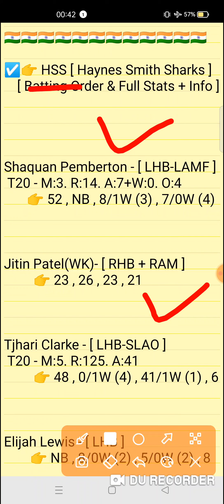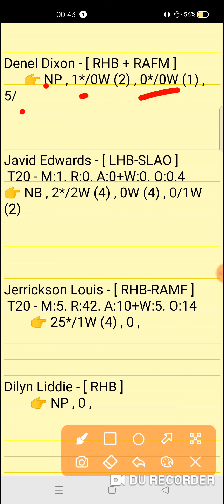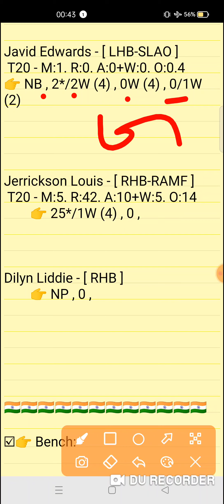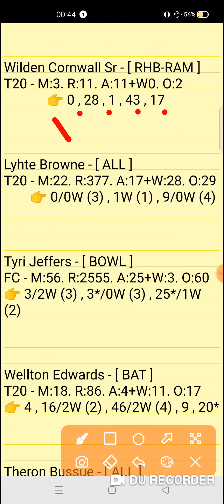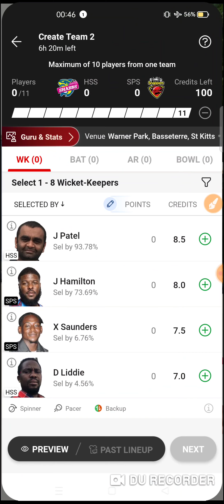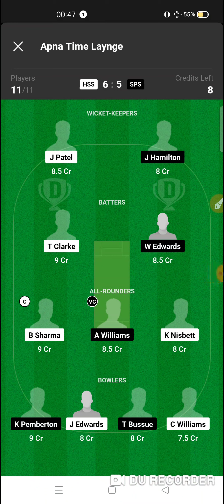HSS vs SPS Dream11 prediction | hss vs sps dream11 team | West Indies T10 Cool and smooth Match 2024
HSS vs SPS Dream11 prediction | HSS vs SPS | hss vs sps dream11 team | West Indies T10 Cool and smooth 3rd Match series 2024

West Indies T10 Cool and smooth 3rd Match series 2024

hss vs sps
hss vs spsdream11prediction
Expert fantasy11

1. This analysis is based on my Understanding,knowledge and instinct. While selecting your team, consider the points mentioned and make your own decision.

2. Dream 11 takes great care to comply with all central and state legislation in India to ensure that users are fully protected. Every contest on platform is carefuly designed to comply with applicable statutes and regulations in India. Dream1 constitutes a 'game of mere skir, which makes the Dreamll game exempt from the provisions of the Public Gambling Act, 1867 (PGA) Dreamil is a legitimate business activity protected under Article 19(Dg) of the Constitution of India

3."This Game Invols an element of
    Own Risk"